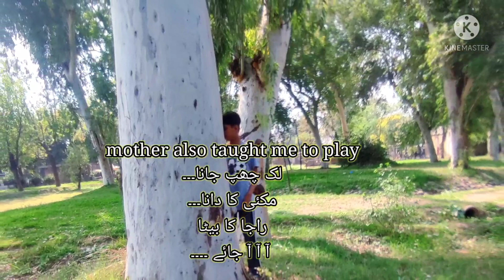My Spring Move | autism | specialneeds | naturetherapy | villagelife | motivation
weather changings has great impact on my mood... from few days I m feeling much hotter so parents planned me to experience this unusual warm spring. luckily I found there a carnival with live ''dhol'' beats, several creatures, bright, fresh colours of this weather.